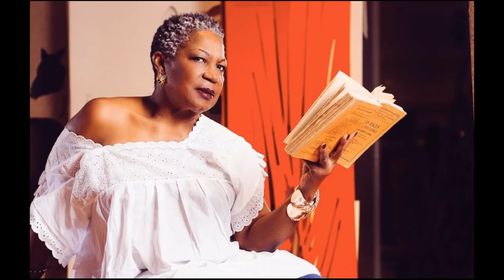« J'ai lavé le couteau » : Firmine Richard témoigne au procès de son fils, accusé de meurtre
Ce lundi 6 février, au deuxième jour du procès de son fils devant la cour d’assises de Seine-Saint-Denis, Firmine Richard a pris la parole à la barre. L'actrice est revenue sur le jour du meurtre, lorsque son fils est revenu le visage ensanglanté à son domicile.

Le 11 avril 2021, la vie de Firmine Richard a basculé. Ce jour-là, son fils unique Keneff, âgé de 40 ans, a poignardé un homme à Pantin. Sa victime, Madani Touré, 38 ans, a reçu plusieurs coups de couteau, dont un qui lui a été fatal. La cause de leur dispute ? Sur son site favori de vidéos en live, Bigo Live, Keneff faisait régulièrement l'objet de clashs avec d'autres utilisateurs, qui s'amusaient à diffuser des montages photo de sa génitrice. A bout, le fils de Firmine Richard avait menacé d'égorger quiconque approcherait le domicile de sa mère. C'est sur cette plateforme que la situation a commencé à s'envenimer avec la victime jusqu'au bain de sang final, diffusé en direct sur le site.

Au deuxième jour du procès devant la cour d’assises de Seine-Saint-Denis, l'actrice de 75 ans a pris la parole à la barre et est revenue sur cette matinée tragique où elle a découvert ce qu'avait fait son fils. Comme le rapporte Le Parisien, elle explique qu'elle a vu son fils revenir le visage ensanglanté, un couteau dans la poche de son jean. En guise d’explication, Keneff lui aurait dit : "Quelqu’un est venu me chercher, je me suis défendu. Maintenant, il est à Avicennes (l’hôpital de Bobigny)", situé en Seine-Saint-Denis.

Firmine Richard défend son fils
Ce fameux couteau qui dépassait de la poche de Keneff, Firmine Richard explique l'avoir ramassé sur le lit de son fils puis l'avoir passé sous l'eau, avant de le piquer dans un seau se trouvant dans le cabanon de jardin. De quoi éveiller les soupçons du président, qui se demande si elle n’a pas voulu protéger son fils en dissimulant l’arme du crime. Une accusation dont se défend l'actrice vue dans le film La première étoile, en expliquant : "Je l’ai lavé, je l’ai mis dans mon jardin. Je ne pouvais plus le voir. Je ne l’ai pas jeté. Pas un instant je n’ai pensé que ce monsieur était mort. Je peux vous le répéter 25 fois, si vous voulez monsieur".

Firmine Richard ne s'est pas laissée décontenancée, pas même quand l'avocat de la famille de Madani Touré, le ténor du barreau Francis Szpiner, est revenu à la charge. Il faut dire que c'est une battante. Elle rend visite à son fils tous les mois et l'appelle deux fois par semaine. Bien décidée à laver son honneur, elle confie : "Je sais que mon fils est en train de mûrir. Je sais qu’il n’est pas un tueur". Reste à voir ce que tranchera la justice.N'hésitez pas à nous rejoindre sur facebook